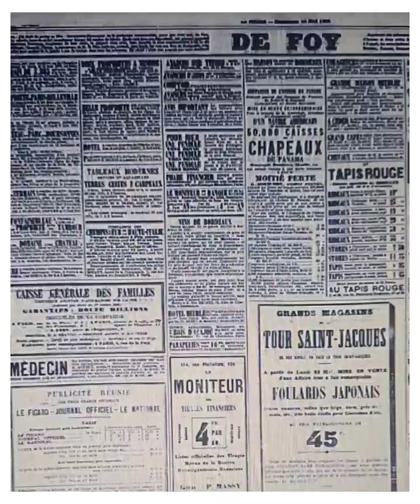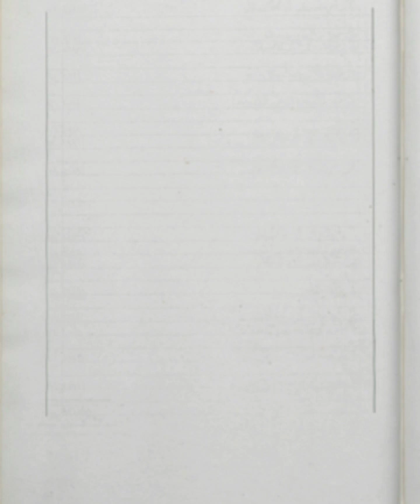Giuseppina Bozzacchi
Una storia di splendore e amore che incontra la distruzione della guerra: è quella di Giuseppina Bozzacchi, la prima interprete di Coppélia. C'è tanta cura dell'altro in questa storia, tanto amore e bellezza. Ma la brutalità cruenta e distruttiva delle vicende politiche, decise alla scrivania, sconvolgono e radono al suolo - senza avvertimento e senza affano - le esistenze innocenti ed ogni sentimento puro.